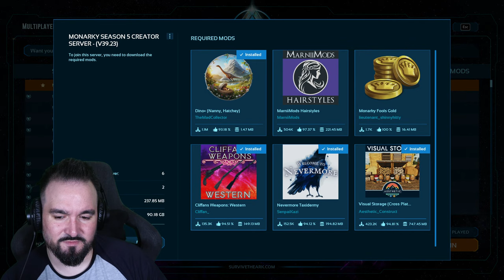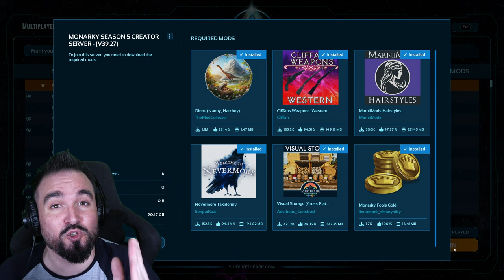Do we Finally Get the New Dinos Today?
ARK Scorched Earth Survival Ascended Monarky Fools Gold!

I like to PvP, and PvE on ARK Ascended. Usually wearing an Exo Suit nowadays. Unlocking it is easy with no cheats needed anymore, and usually on a server, official or unofficial, sometimes for 100 days. Single Player is great though, certainly with a guide for any platform be it switch, xbox, ps4, ps5, pc, steam, epic, it's great. Sometimes play MTS, and usually post patch/update. But a survival game needs some community news and that's what I do, giving you the latest on events, small tribes, usually covering all maps from Island to Fjordur.  And one day. ARK 2!